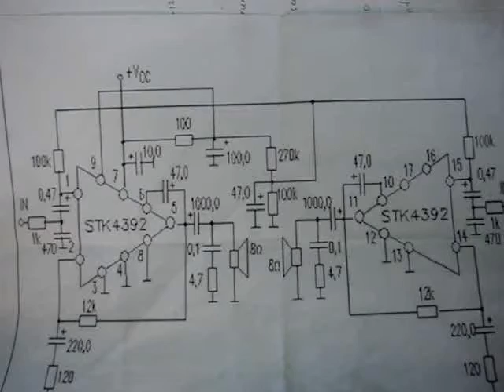STK4392 amplificador estéreo.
Amplificador estéreo con integrado STK4392.   integrated stereo amplifier with STK4392